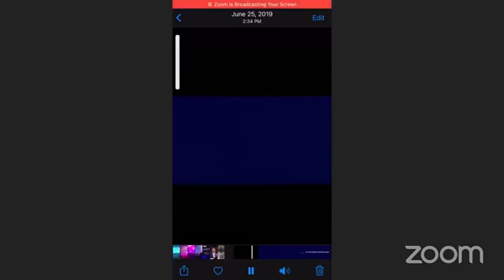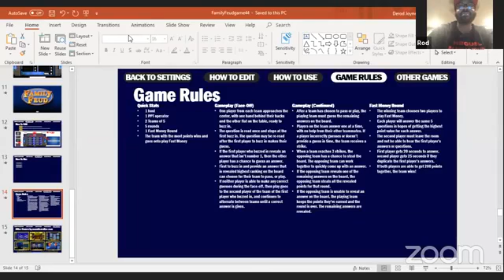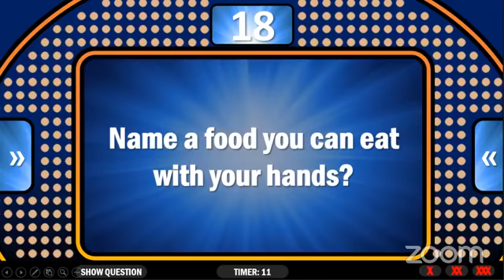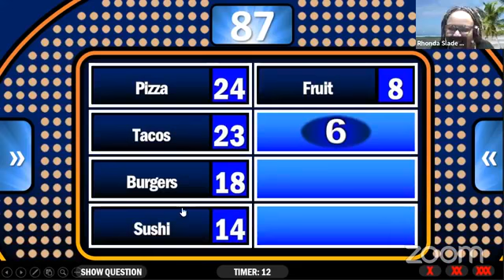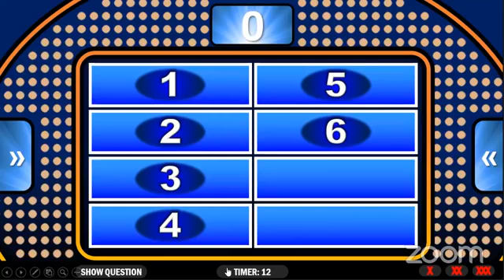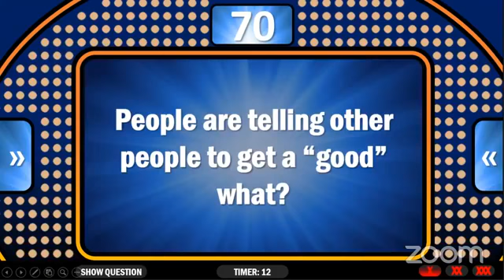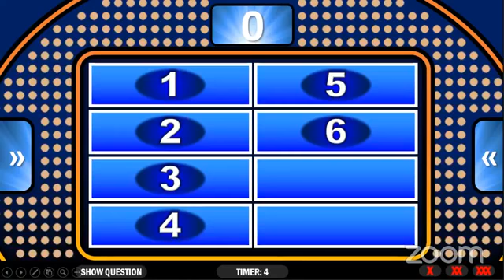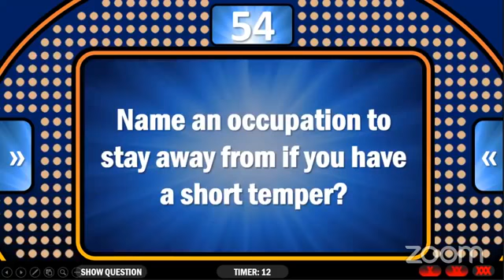HBCU Family Feud (Sweet 16) UDC vs Bowie State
The University of the District of Columbia vs Bowie State University